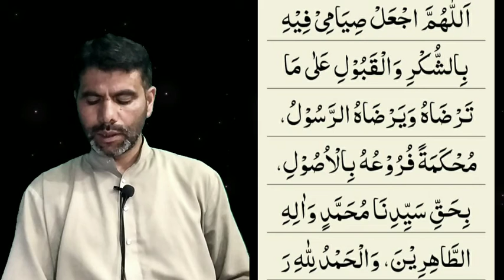30th Ramza Dua | Aaga Syed Imtiyaz Hussain| Rehan Studio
Subscribebscribe my youtube channel